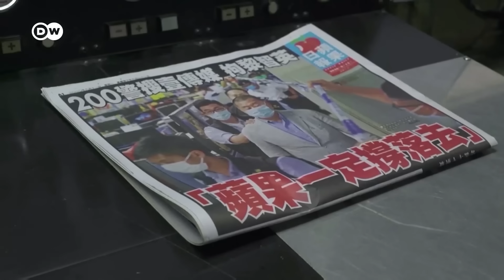Trial of activist media mogul Jimmy Lai begins in Hong Kong | DW News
In Hong Kong, the trial has begun for media mogul and pro-democracy activist Jimmy Lai. He's accused of conspiring with foreign forces under a strict security law imposed by China. The 76-year-old was arrested more than three years ago during a crackdown on Hong Kong's pro-democracy movement.

00:00 Intro and report
02:50 DW's Phoebe Kong reports from Hong Kong
07:05 DW speaks with pro-democracy activist Agnes Chow